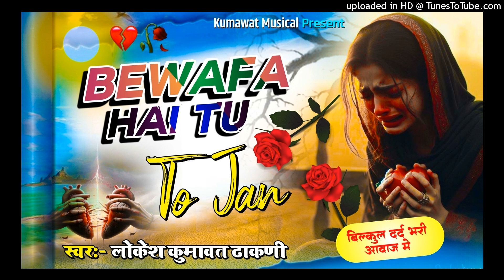Hindi Ghazal, Bewafa Hai Tu To Jan, बेवफा है तू तो Hindi Ghazal Viral Song Trending Love Sad song